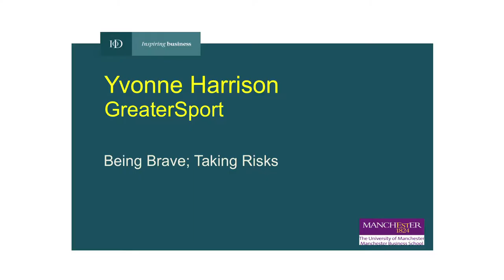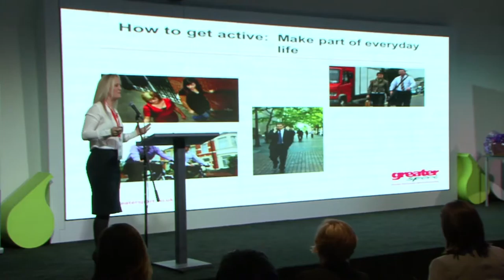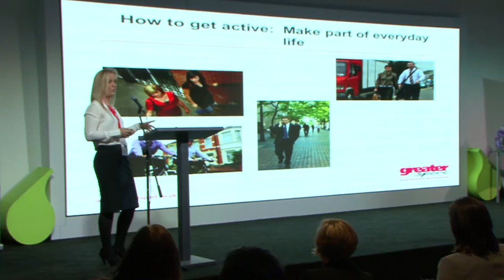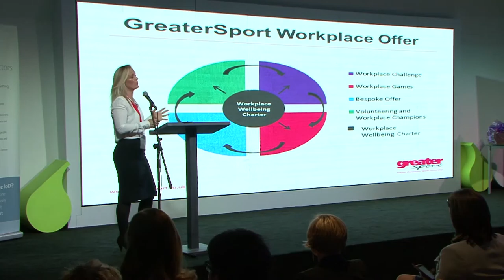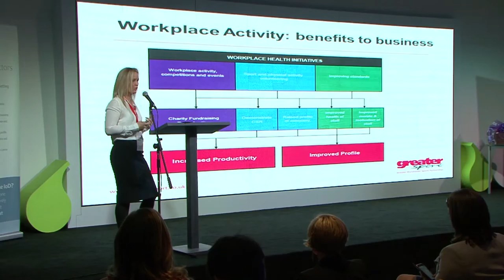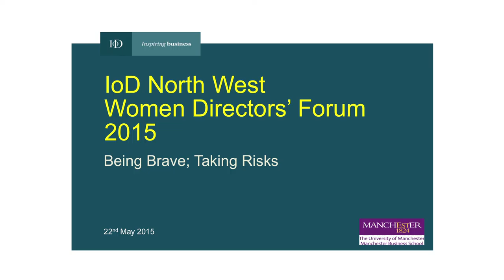IOD WDF 2015 01 Yvonne Harrison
Yvonne Harrison from Greater Sport on being active